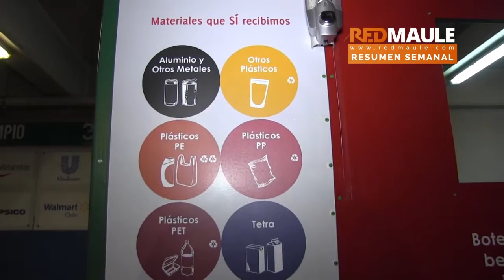Resumen semanal 27 Febrero al 03 Marzo 2017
Entérate de lo más importante acontecido durante esta semana en la Región del Maule